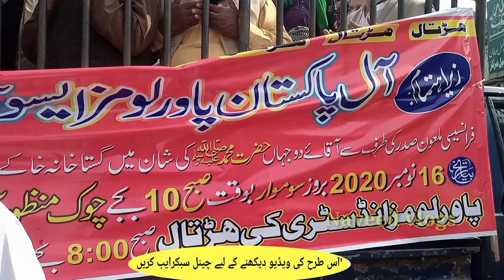قاری حنیف جالندھری | Maulana Hanif Jalandhari 2021|Qari Hanif Jalandhari New byan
Today Qari Muhammad Hanif Jalandhari  sahib addressed a meeting inside Multan.
The purpose of this meeting was to boycott France. People fully participated in this meeting and informed the government Pakistan about it .

Naveed Vlogs

thanks .

or es  Tra ki video dhkne k lia    lia es link par click kre shukeria

thanks